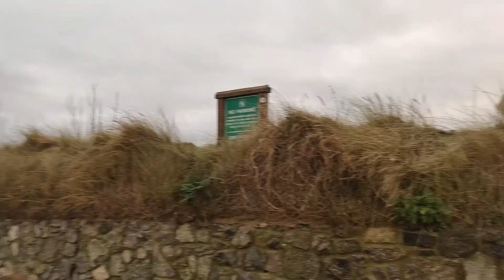Visit to PORT EYNON Family Vlog | Curly Chloe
A really enjoyable but COLD afternoon in Port Eynon, Gower, Swansea.
A lovely area on the Gower peninsula. We played on the beach and tried to stop Ioan from standing in the Cold water!